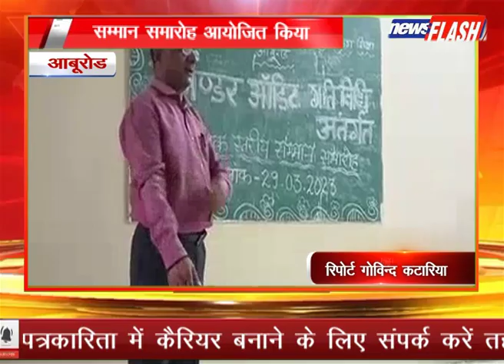आबूरोड:सम्मान समारोह आयोजित किया